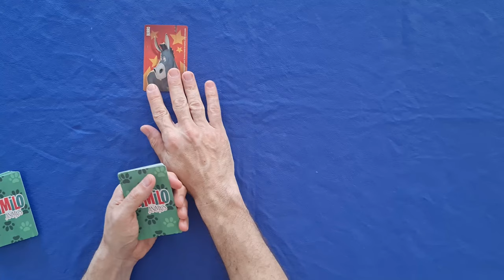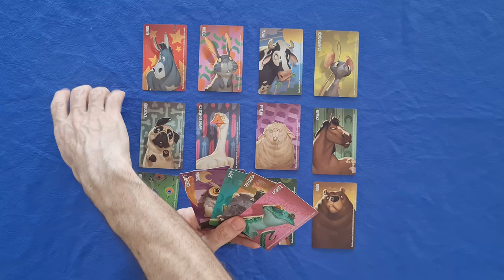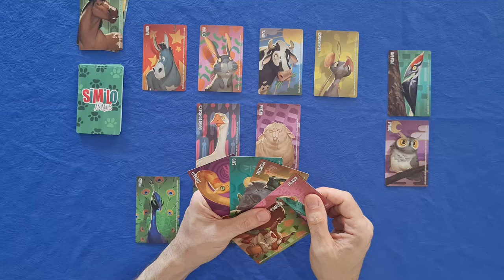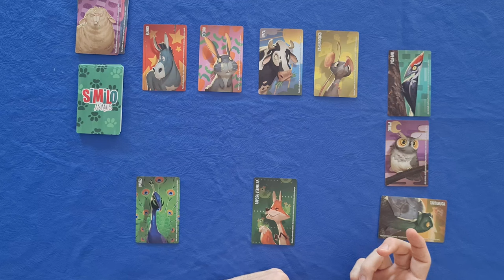Similo - Regras - Aprenda em Minutos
No mais recente vídeo do Edu Pomper, ele mergulha nas fascinantes regras do jogo "Similo: Animais". Neste tutorial detalhado, ele guia os espectadores por cada aspecto do jogo, desde a configuração inicial até as estratégias avançadas.

Descubra como o Similo se transforma em uma jornada emocionante enquanto Edu explora cada carta, revelando segredos sobre como dar as melhores pistas. Se você é novo no Similo ou apenas quer aprimorar suas habilidades, este vídeo é uma mina de informações.

Assista agora para dominar as nuances deste jogo de dedução intrigante! 🃏🎉